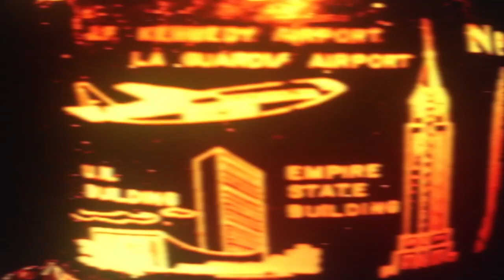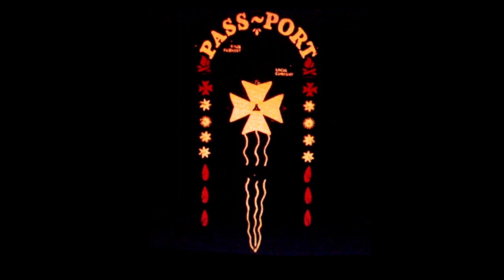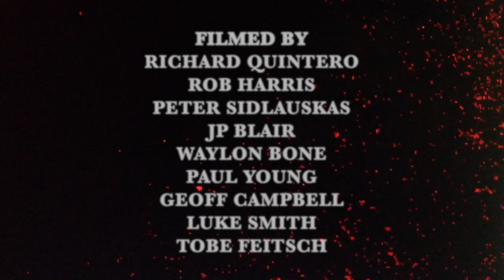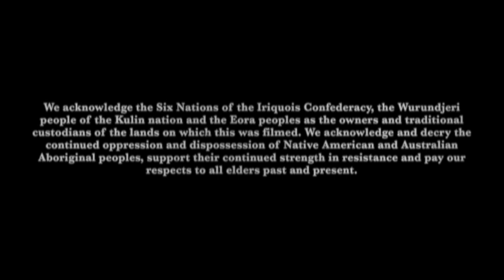BILLY MCFEELY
PASS~PORT WELCOMES BILLY MCFEELY